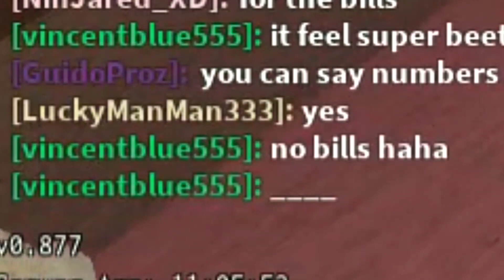[YBA] Being a Doctor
Editing Software: Powerdirector Premium(Mobile)